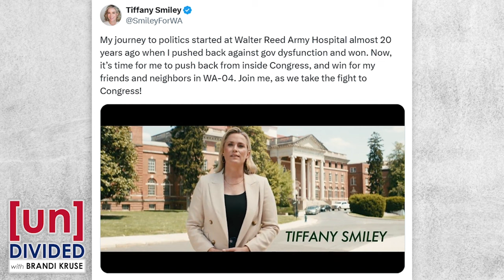Tiffany Smiley announces bid for Congress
After running unsuccessfully for U.S. Senate in 2022, Tiffany Smiley announced Monday she is running for Congress in Washington's 4th District - currently held by fellow Republican Dan Newhouse.